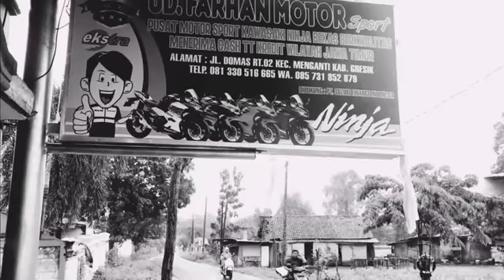Power Of Rain FARHAN MOTOR SPORT "FMS" GRESIK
UD.FARHAN MOTOR SPORT

Pusat Motor Sport KAWASAKI NINJA Terlengkap BERKWALITAS Dan Bergaransi

Alamat :
Gresik Menganti jl Domas Rt 02 JAWA TIMUR

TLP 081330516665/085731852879